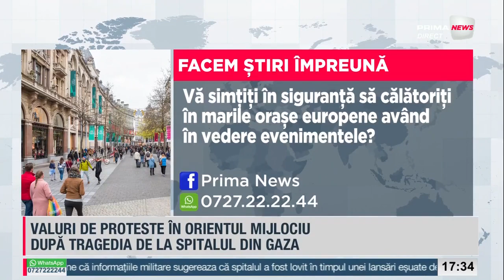Prima News cu Ciprian Aron - 18 octombrie